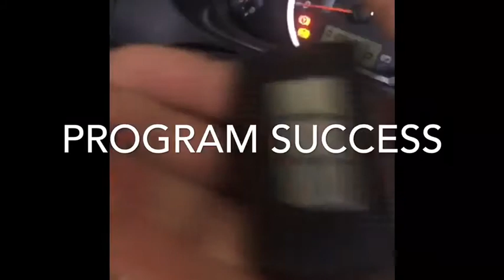add smart key Mitsubishi Mirage 2017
First in the world add smart key Mitsubishi Mirage 2017 by X100pad G2 version Locksmith Thailand